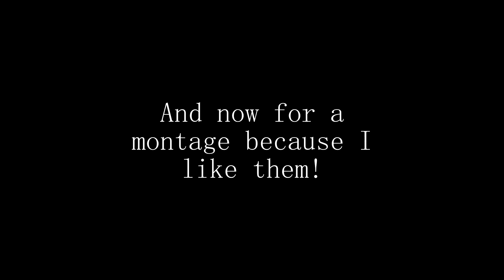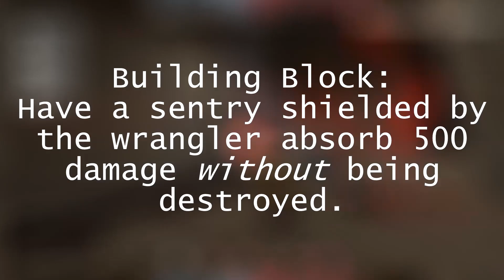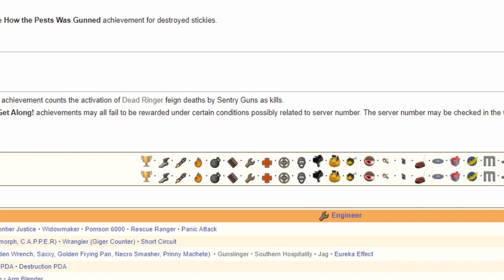[TF2] Getting EVERY Engineer Achievement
THIS CHALLENGE WAS HELL. YOU'LL SEE WHY.